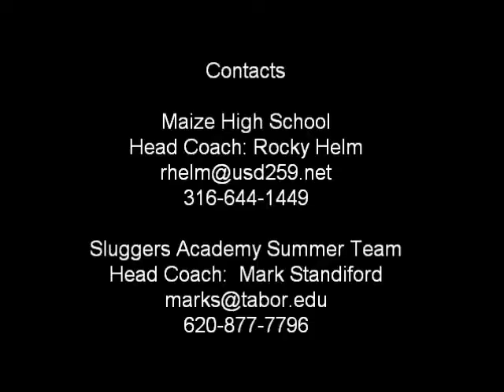Lucas Schauer Maize Baseball Highlights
Lucas Schauer Recruit Video